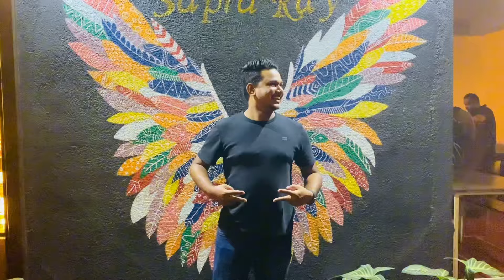My birthday vlog🎂 |30 අසාවෙන් සැමරුවා | husband මම ආස gift එක දුන්නා😍| celebration ගොඩයි🫶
Sachith& Sachini❤️

5 star hotel එකක dinner එකක් ගමුද? |My birthday dinner | Taj Bentota | Dinner 🥘 | surprise